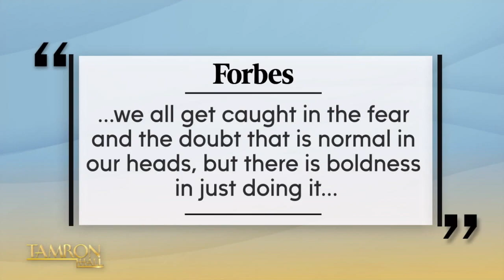She Bet On Herself & Built A Groundbreaking Beauty Brand For Latinas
Regina Merson is a lawyer turned beauty mogul who joins our episode titled “A Big Risk Paid Off Big Time” to talk about how betting on herself changed everything! Plus, she shows off some products from her beauty brand, “Regina Rebelde,” which is the first makeup line celebrating Latinas.